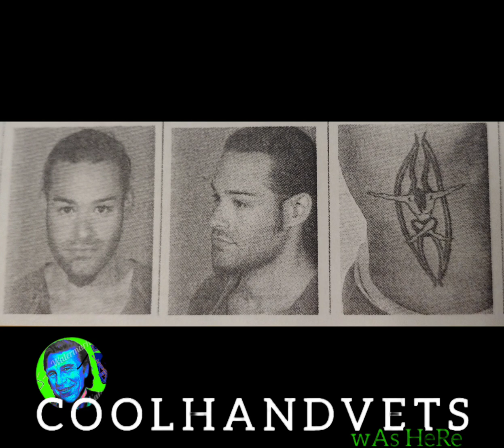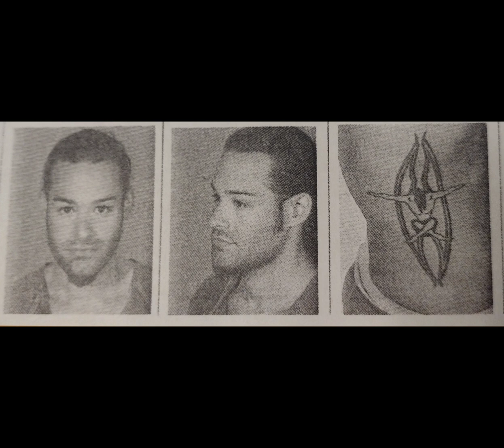fallen soldier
CoolhandvetS wAs heRe

where's my money, Bitch...?